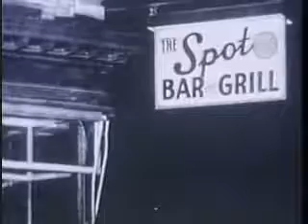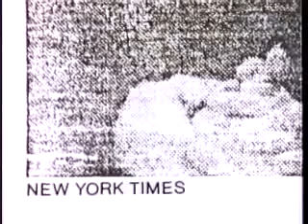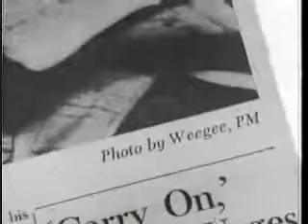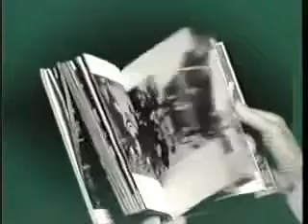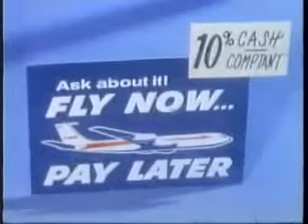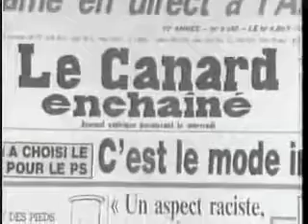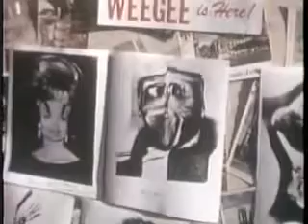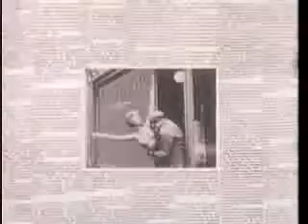The Real Weegee - 1 Hr Documentary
A 1993 documentary on Weegee, the famous New York photographer.

Weegees specialty was to be on the scene of often gruesome crime scenes at the same time as the police -- achieved by installing a police radio in his car.

His photographs of New York street life in the 1940s and 50s would assure him a place in history even without the crime scenes.

Unfortunately I dont have this in better quality, but I thought it should be online nonetheless.